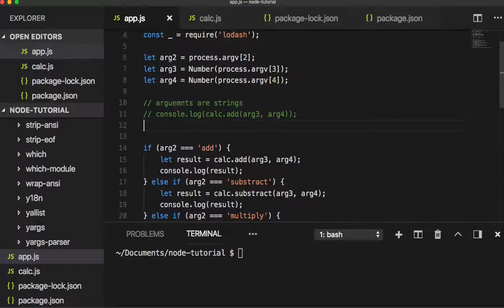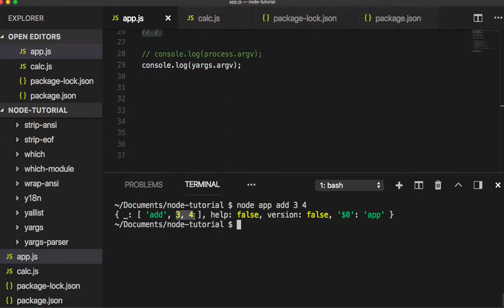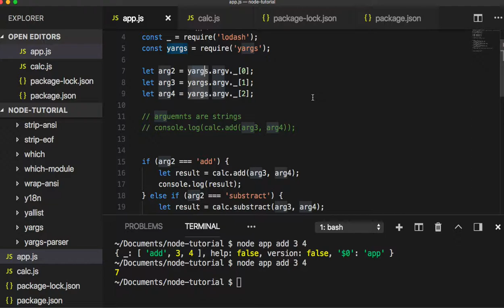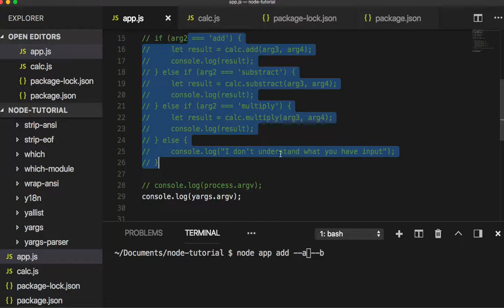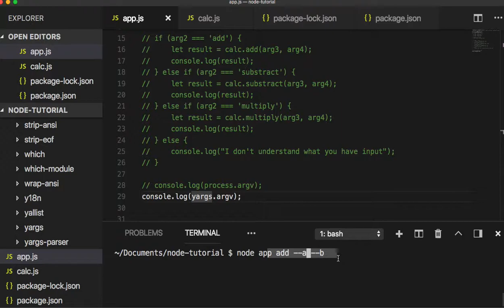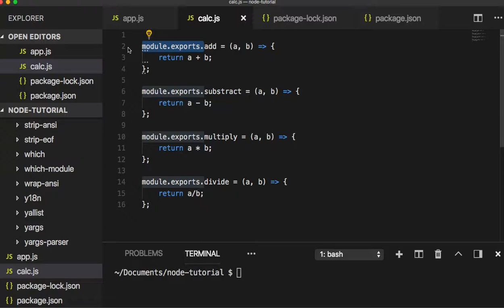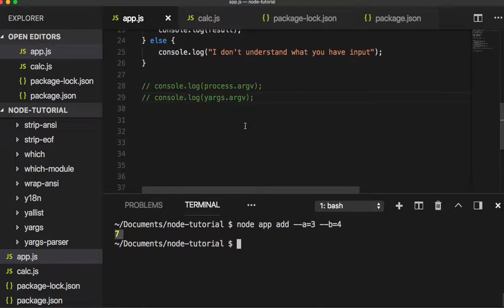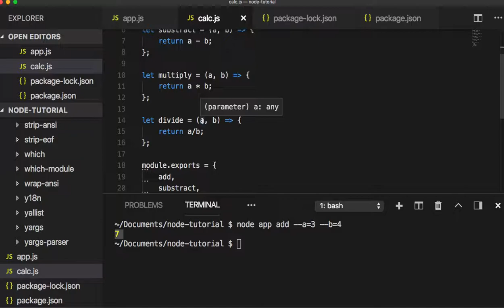[Node.js] 007 - yargs